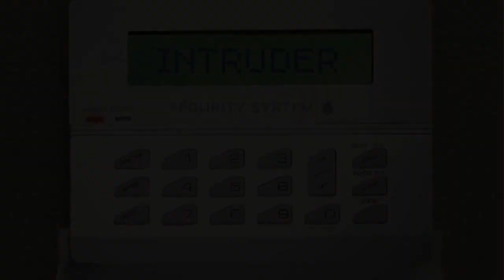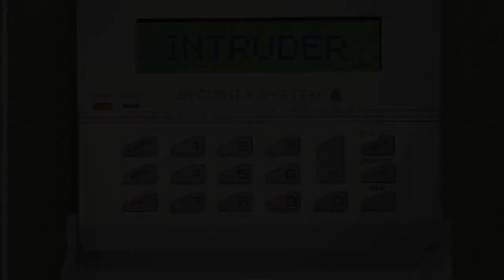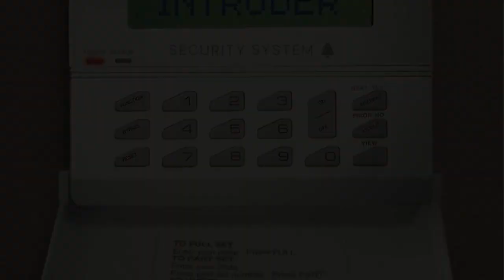Break and enters reported at four York homes (May 17)